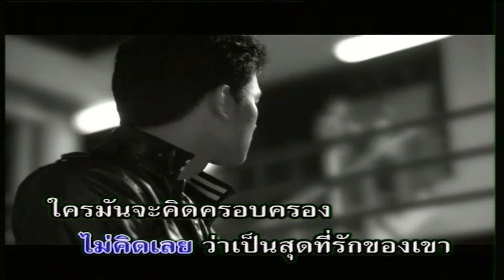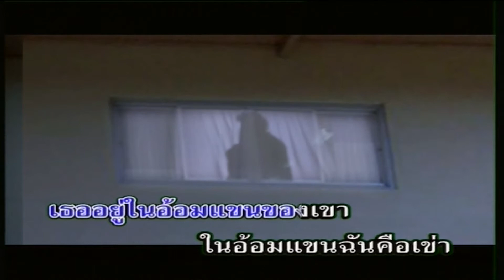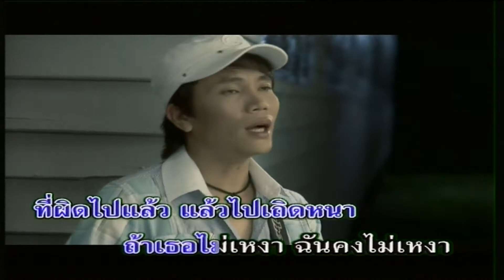ถ้าเธอไม่เหงาฉันก็ไม่เหงา - ไชโย ธนาวัฒน์ [KARAOKE OFFICIAL]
เพลง : ถ้าเธอไม่เหงาฉันก็ไม่เหงา
ศิลปิน : ไชโย ธนาวัฒน์
คำร้อง/ทำนอง : ตะวันฉาย ชิงชัย
เรียบเรียงดนตรี : เสถียรชัย สุวรรณพิมพ์